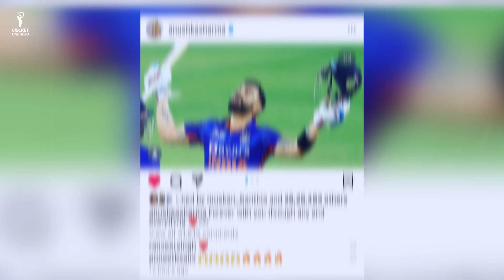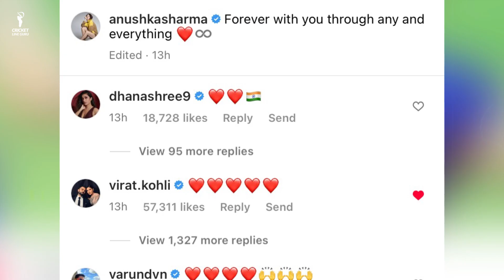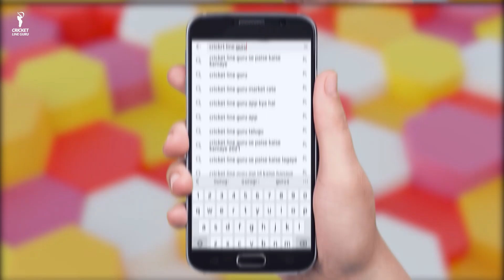Virat Kohli slams his much-awaited 71st Century, Anushka Wrote Emotional post for Virat Kohli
Anushka Sharma shared pictures and penned a note as Virat Kohli completed his 71st century in international cricket. Here's what she said.